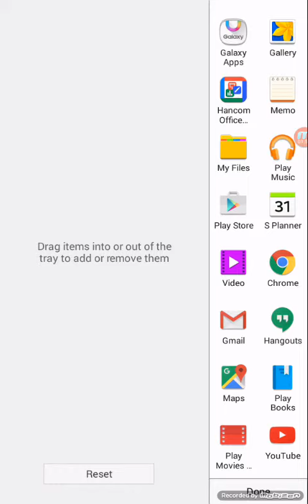Neboles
Same like arg.io leave a comment to play me the game